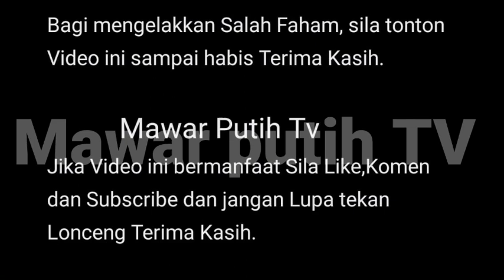PENDEDAH P0STING D. PATIMAH 5 MINIT LALU BUKT1 ⁉️😱 CAPAI KATA SEPAKAT TERNYATA ⁉️😳